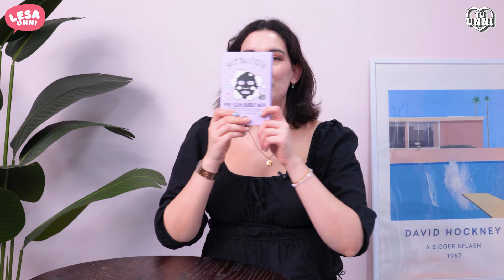¿DE VERDAD EXISTEN ESTOS COSMÉTICOS EN COREA? | LESA UNNI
En esta nueva edición de Lesa Unni, Teresa nos acerca a productos de skincare coreanos que le sorprendieron a su llegada a Corea y no dejan de sorprenderle, ¿los conocíais? ¿cuáles son los productos que os han dejado en shock a vosotros?

0:00 Introducción
0:24 [Dr.G] Red blemish oil control paper
0:48 [AVAJAR V] lifting premium mask
1:30 [MY FORMULA] My Neck Mask
1:54 [G9SKIN] Self Aesthetic Pore Clean Bubble Mask
3:00 [G9SKIN] Self Aesthetic Rose Hydrogel Lip Patch
3:27 [heimish] Watermelon Soothing Sun Patch
4:07 Despedida

💜Lesa: @teresanovillo / Teresa
🖤Style Korean: @hola_stylekorean